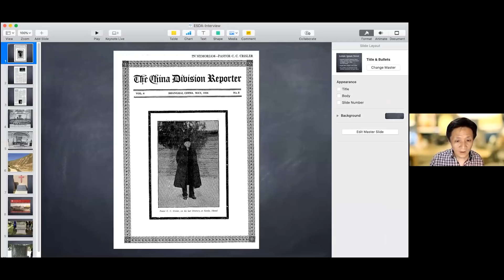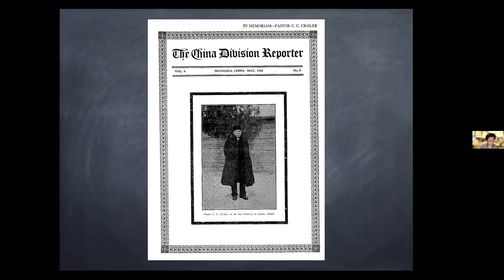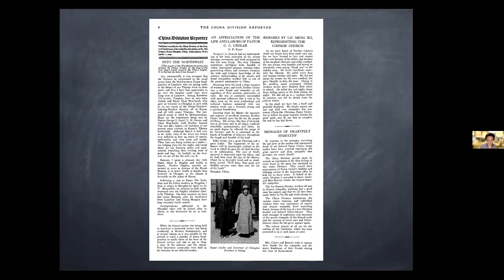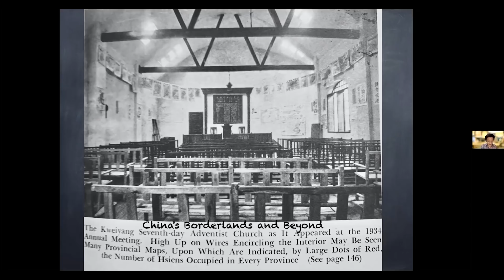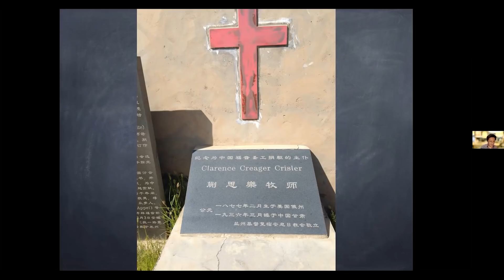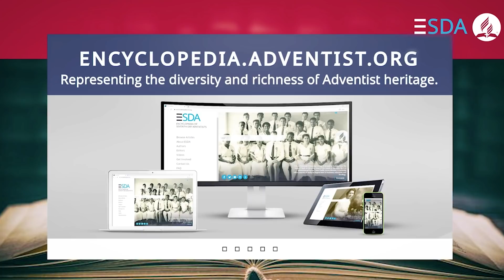Surprising Stories and Growth of The Adventist Church in China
Positioned on the largest country in Asia and the most populous country globally, our Adventist Church in China serves as a beacon of light. We are known as a significant Christian denomination with a notable presence in China.

Dr. David Trim and Dr. Dragoslava Santrac, editors of the online Adventist encyclopedia, host another episode of histories and stories. Pastor Daniel Jiao, the Chinese Union Mission's executive secretary, paves the way to our Chinese Church history in this video podcast.

First Adventist Mission Story in China
Who would have thought that an American shepherd, seaman, and gold miner would start Adventism in China? Though already in his 60s, Abram La Rue got formal schooling to prepare himself for his China ministry. But he was sent to the Hawaiian Islands considering his age. He was able to plant permanent Adventist work in the Island. Never giving up on his dream, he persisted and delivered the gospel to China.

Clarence Creager Crisler: A Missionary to China
It is incredible to note that Mr. Crisler worked as Ellen White's secretary for almost 15 years before traveling as a missionary to the Far East. He authored the book, China's Borderlands and Beyond, which portrayed missionary works in the country.

Pastor Jiao shares some antique pictures about this worker of God. One image depicts a beautiful church story of prayer warriors that hang maps of unentered territories inside their church. Check these exclusive mission-filled photos yourself!

Medical Work: Extending the Gospel to the Chinese
In Hong Kong alone, the two Adventist hospitals gave a prestigious landmark in the place. These health institutions provide a wide range of medical services. Pastor Jiao further presents the history and updates on these healing missionary work.

Other Mission Stories from China
Aside from the healing ministry, our church history tells about the successes and struggles in Chinese pioneers' lives. The country's shift to the Communist government, the destructive World War II, and famine were just a few challenges that they had to face. Many of the administrative units of the Adventist church became unusable. Only the Anxian Hall of the Southeast China Union Academy now remains. And it was added to the UNESCO World Heritage list in 2017.

Next on deck…

There are more facts and artifacts to dig. Our Adventist church is teeming with historical treasures waiting to be unraveled. See you in our next video podcast.

Suppose you missed the previous video podcast episodes, no need to worry!